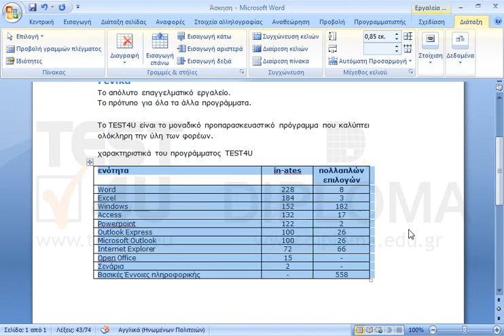Ταξινομήστε τον πίνακα σε φθίνουσα σειρά κατά την στήλη in-ates.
77-418 Microsoft Office Specialist Word Core 2013 - Ελληνική έκδοση